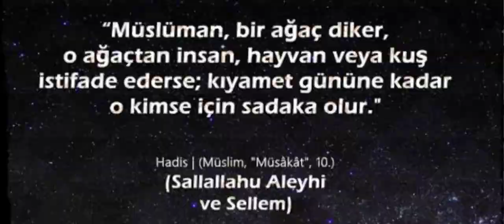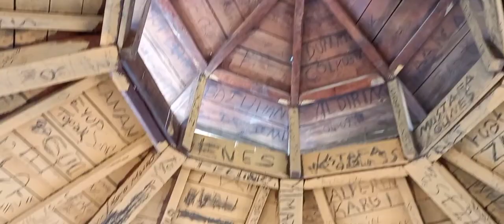Yozgat/Sorgun ormanlık alanı~~☆